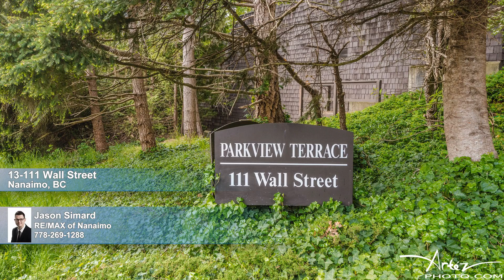13-111 Wall Street, Nanaimo BC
Jason Simard
RE/MAX of Nanaimo